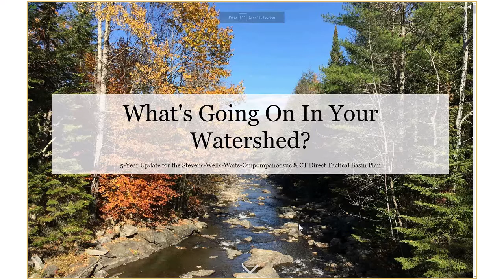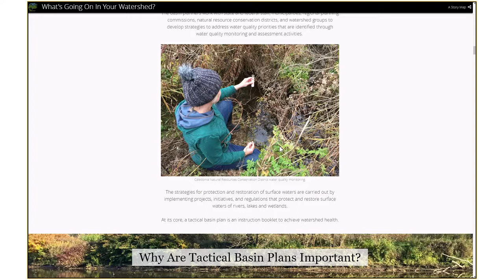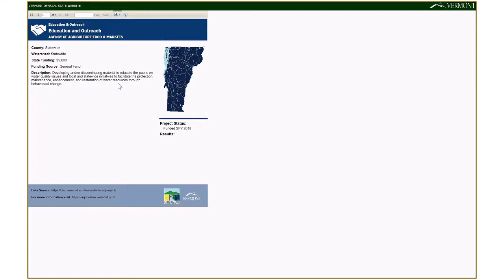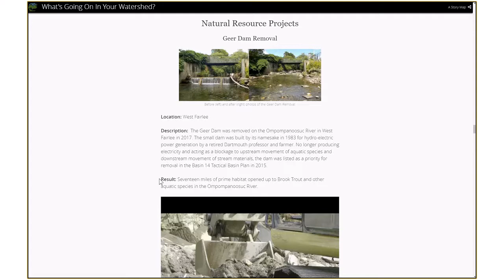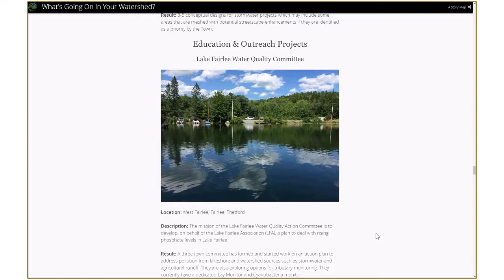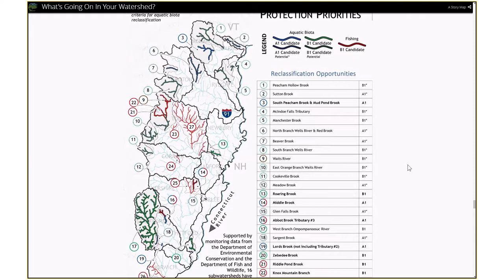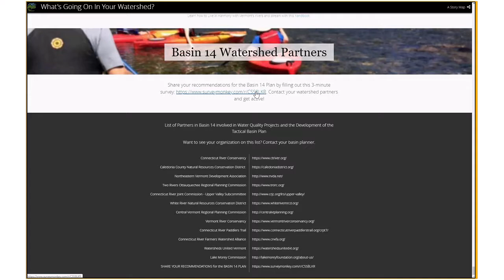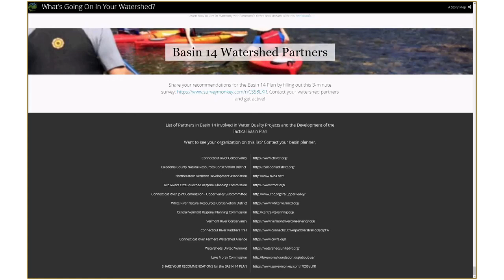Vermont Basin 14 Kickoff Meeting - What's Going On In Your Watershed?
Learn where water quality restoration and protection efforts have been identified in your basin. Find out who your local watershed partners are and how you can help to protect surface water quality in your Vermont community. Join the Stevens, Wells, Waits, Ompompanoosuc & CT River Direct Tributaries (Basin 14) State Watershed Planner for a presentation and discussion on the 5-year update to the Basin 14 Tactical Basin Plan. Viewers are encouraged to provide feedback on the plan and its priorities